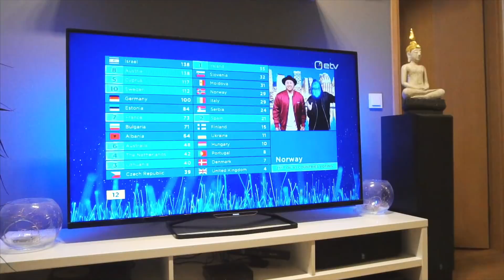ME TEGIME PAELAST COVERI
▶ Martti: marttihallik
▶ Liina: liinaariadne